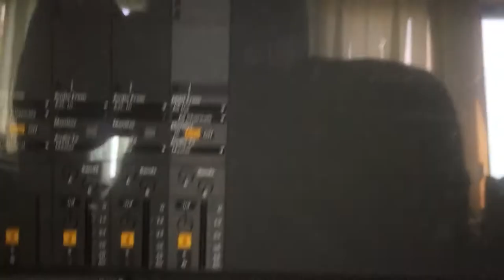Studer A820 serial control via Max/MSP Ableton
Studer A820 controlled by serial remote controller, resoldered 9pin cable (different studer pinout) to a usb-serial converter directly to Max/MSP (M4L) in Ableton Live.